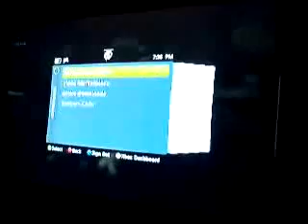Halo 3 Hiding Tactics - Haloween Special